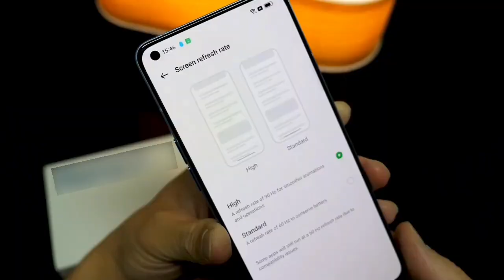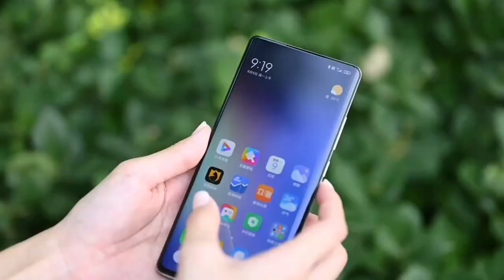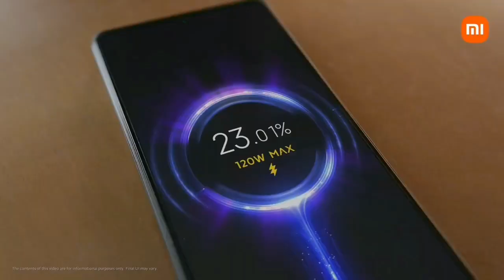Redmi Note 11 Pro Max India Launch Confirmed, Redmi Note 11 Pro Max Specification and Price In India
Redmi Note 11 Pro Max India Launch Date Confirmed, Redmi Note 11 Pro Max Specification and Price In India, Redmi Note 11 Pro Max: 108MP SONY Camera, 5G | 120Hz Display, 6000mAh Battery RedmiNote11Series, redmi note 11 pro max, redmi note 11 pro, redmi 11 pro max, redmi note 11 ultra, redmi note 11 pro plus

Hello,
Guyz What Is Up,

In this video we are going to talk about the upcoming Redmi Note 11 Pro Max which is going to be launched soon in India we have confirm specification launch date and price of about this phone to know about keep watching this video till the end.

Keyboard -

If, you like my " Redmi Note 11 Pro Max - Official Detail [video] ".

¤ About :-

Tech Spear is a YouTube Channel where you will find Technology_Video Like -

□ Tech NEWS / Creative Tips & Tricks and more...

All about in Hindi New Video Posting Everyday..